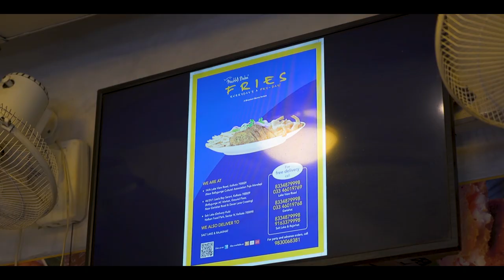Machhli Baba Fries | Restaurant Review From Rooftop Rannaghar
Restaurant review of Machhli Baba Fries
Chat with Mr. Siddhartha Chatterjee.
Machhli Baba Fries is a restaurant in Kolkata which sales mainly fish items. Different types of Bengali style fried fish items are available here. The restaurant mainly offers snacks items but there are also some combo meals available here. It is mainly a takeaway restaurant.